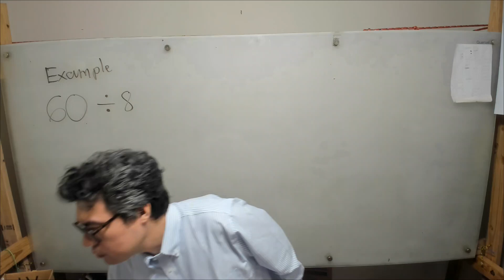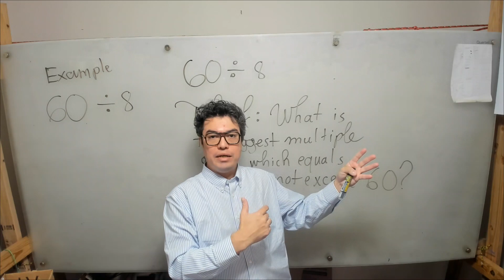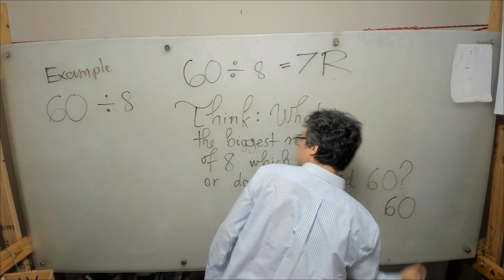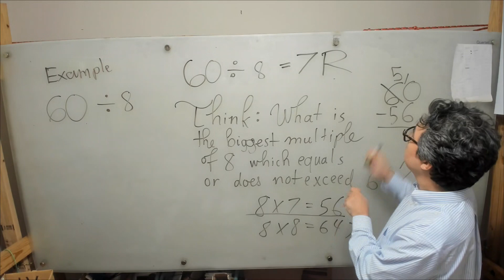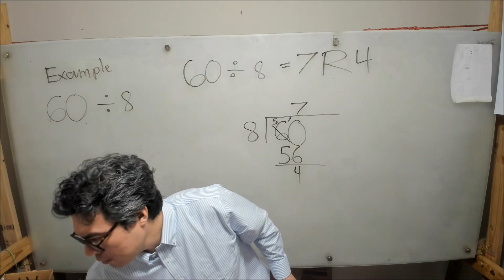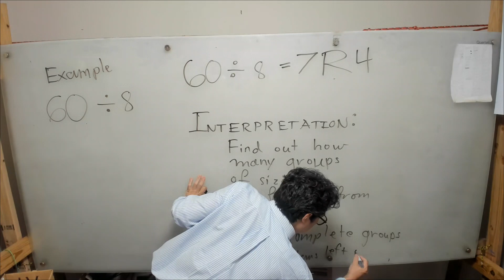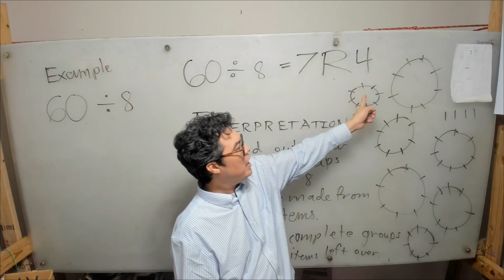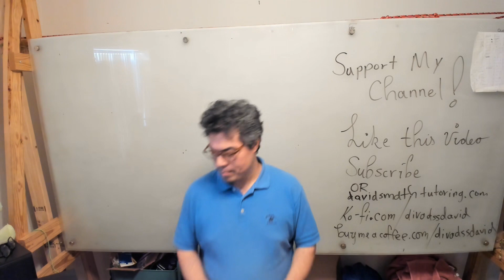Division by Single Digit Numbers with Remainder: 60 / 8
For additional means of supporting my channel or services I may offer do not hesitate to visit: